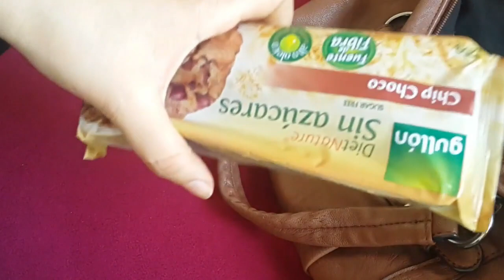✈Travel With Imane:4 Voyager léger 🛫سافر مع إيمان: كيفاش تسافرو خفاف ضراف🛫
كيفاش نسافرو خفاف ضراف فيديو جديد تكملة لسلسلة سافر مع إيمان😉